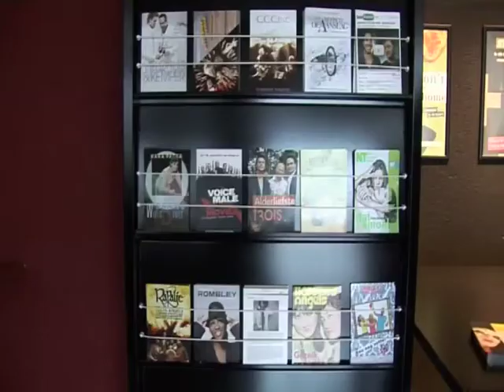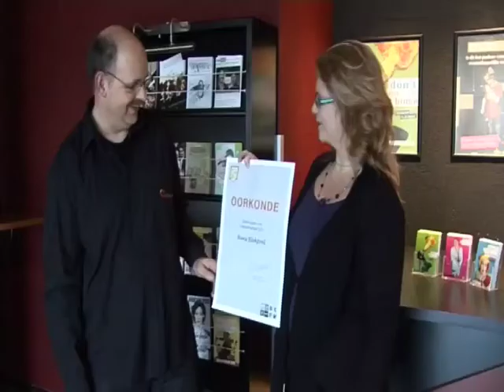De vrijwilligers van Nederland (Theater Raalte)